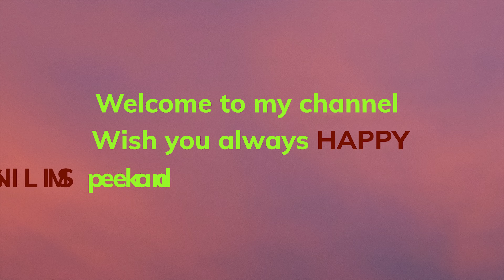#6 flower by quilling - Làm hoa bằng giấy cuộn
This flower consists of 3 layers of petals, the bottom layer of petals includes 7 small petals, the second layer of small petals includes 5 small petals and the top layer of petals includes 4 small petals.
To make each small petals, use quilling strips with a length equal to the length of A4 sheet and a width of 3 mm. You use a comb with moderate tooth spacing (the tooth spacing will create space between the strips in the small petals).
First, you use the strip to roll 8 comb teeth (minute 00:23), then apply milk glue on the strip at the bottom comb tooth and roll the strip up to the 9th comb tooth, continue doing like that until you run out of quilling strip. You add a second quilling strip and continue to do so until you reach the 15th comb tooth (The number of comb teeth will depend on how many small strips you want the petal to have on both sides, 15 comb teeth is equivalent to 8 small strips at each side of the small petal when you use tweezers to fix the tip of the petal).
Then you take the finished quilling strips out of the comb and use milk glue to apply it to the space between the strips (minute 1:54), then use your hand to press down so the glue sticks together (minute 1:58), then you use tweezers to bend the small petal into a heart shape and adjust the distance between the strips at each side of the small petal for balance (minute 2:02).
Then you glue the 7 small petals of the bottom petal layer together (minute 2:49), then glue the 5 small petals in the second petal layer together (minute 3:00).
The technique of small petals at the top petal layer is similar to making small petals of the bottom petal layer, however the number of comb teeth to initially roll the quilling strip is 6 comb teeth (minute 3:41) and continue to roll until the thirdteen comb tooth (equivalent to 8 small strips at each side of the small petals when you use tweezers to fix the tip of the petal). You make 4 small petals of the top small petal layer and glue them together (minute 5:50).
Finally, you use a quilling strip to roll and put it in the middle of the flower to form the pistil.
Hope the above information is helpful for you to create beautiful flowers with quilling. Should you have any questions or feedback, please kindly don't hesitate to comment.
Bông hoa này bao gồm 3 lớp cánh, lớp cánh dưới cùng bao gồm 7 cánh nhỏ, lớp cánh thứ hai gồm 5 cánh nhỏ và lớp cánh trên cùng gồm 4 cánh.
Để làm mỗi cánh nhỏ bạn dùng sợi quilling có chiều dài bằng chiều dài sợi A4 và bề rộng là 3 mm. Bạn dùng một chiếc lược với khoảng cách các răng lược vừa phải (khoảng cách răng lược sẽ tạo ra khoảng cách giữa các sợi trong cánh nhỏ). Đầu tiên bạn dùng sợi quilling cuốn 8 răng lược (phút 00:23) sau đó bôi keo sữa ở phần sợi tại răng lược dưới cùng và cuốn sợi quilling lên răng lược thứ 9. Cứ tiếp tục làm như vậy cho tới khi hết sợi quilling. Bạn dán thêm một sợi quilling thứ 2 và tiếp tục làm như vậy cho đến khi đến răng lược thứ 15 (Số răng lược sẽ tùy thuộc vào bạn muốn cánh hoa có bao nhiêu sợi nhỏ hai bên, 15 răng lược tương đương với 8 sợi nhỏ mỗi bên của cánh hoa nhỏ khi bạn dùng nhíp cố định phần đầu của cánh hoa lại).
Sau đó bạn lấy phần sợi quilling đã cuốn xong ra khỏi lược và dùng keo sữa bôi vào khoảng cách giữa các sợi (phút 1:54), tiếp theo dùng tay ấn xuống để keo dính vào nhau (phút 1:58), tiếp đó dùng nhíp uốn cánh hoa nhỏ thành hình trái tim và căn chỉnh lại khoảng cách giữa các sợi mỗi bên của cánh nhỏ cho cân bằng (phút 2:02).
Sau đó bạn dán 7 cánh nhỏ ở lớp cánh dưới cùng vào nhau (phút 2:49), sau đó dán 5 cánh nhỏ ở lớp cánh thứ hai vào nhau (3:00)
Lớp cánh nhỏ trên cùng, kỹ thuật tương tự như làm cánh nhỏ của lớp dưới cùng, tuy nhiên số răng lược để sợi quilling cuốn ban đầu là 6 răng lược (phút 3:41) và tiếp tục cuốn thêm cho đến răng lược thứ 13 (tương đương với 8 sợi nhỏ mỗi bên của cánh hoa nhỏ khi bạn dùng nhíp cố định phần đầu của cánh hoa lại). Bạn làm 4 cánh hoa nhỏ của lớp cánh nhỏ trên cùng và dán chúng vào nhau (phút 5:50).
Cuối cùng bạn dùng 1 sợi quilling để cuốn tròn và dán nó ở giữa bông hoa để tạo thành nhụy hoa.
Hy vọng thông tin trên là hữu ích để bạn có thể tạo ra những hoa xinh đẹp bằng quilling. Nếu bạn có bất kì thắc mắc hoặc góp ý nào, đừng ngại ngần comment nhé.